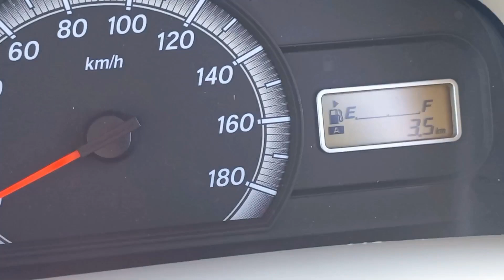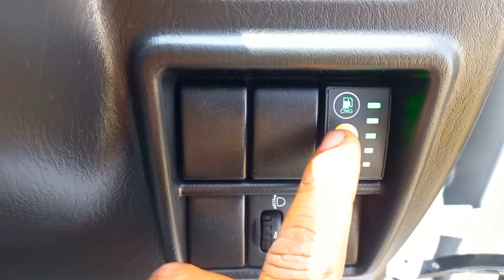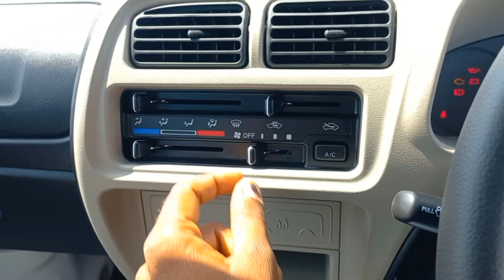New Maruti suzuki Eeco 5 Seater A.C.2022 🔥 bs6 Modle || price,mileage,specification,real life review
New Maruti Eeco 5 Seater A.C.2022 🔥 bs6 Modle || price,mileage,specification,real life review